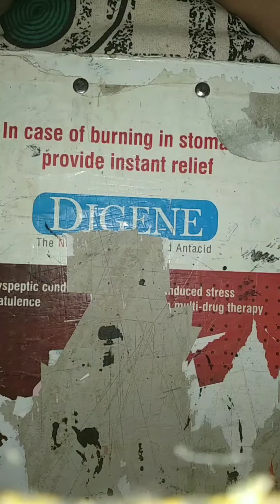Mini Tissue paper box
easy and simple to make